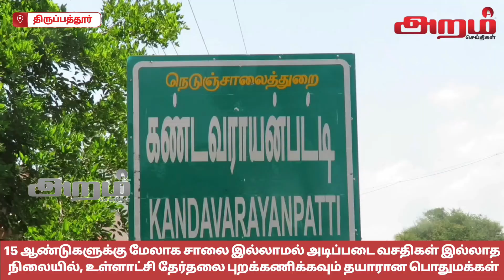15 ஆண்டுகளுக்கு மேலாக அடிப்படை வசதிகள் இல்லாத தால், தேர்தலை புறக்கணிக்கவும் தயாரான பொதுமக்கள்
15 ஆண்டுகளுக்கு மேலாக சாலை இல்லாமல் அடிப்படை வசதிகள் இல்லாத
 நிலையில், உள்ளாட்சி தேர்தலை புறக்கணிக்கவும் தயாரான பொதுமக்கள்